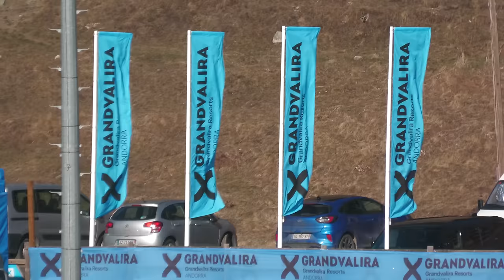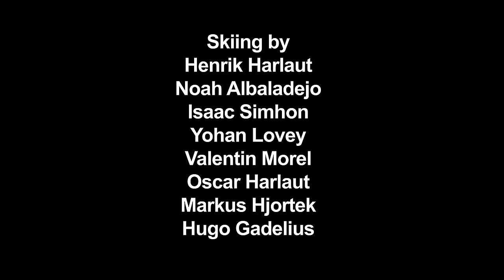Boosted spring skiing in Andorra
Harlaut Apparel team shoot in Andorra for our spring 24 collection.

Much thank to Grandvalira and all staff at Peretol for an amazing week!

Filmed by: Andrea Cadena
Edited by: Dollo
Skiing by: Dollo, NAH, V-morel, Ez Panda, Sleepy Grill, Team Boss, HG, Marco V and Marko H
Shot at: Henrik Harlaut Snowpark and Pas de la casa - Andorra